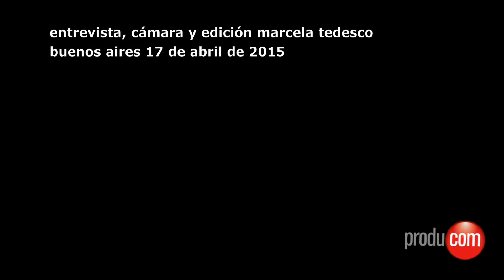Alessandra Rampolla ahora en 'Escuela para maridos' de FOX Life